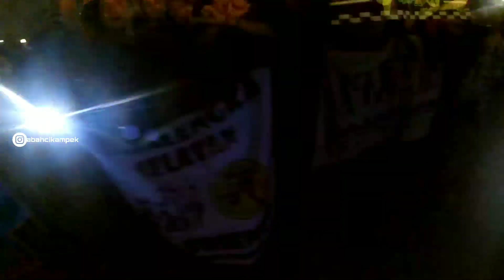TIPE-X | petjah lebih dari 10 ribu Xfriends Hadir di Ancol @pantai Lagoon #2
tipeX
Xfriends - Xangels INDONESIA